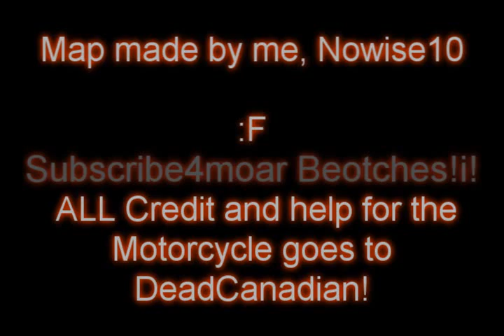Halo 3 - New Vehicle: The Motorcycle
Yup Yup. Other than that, the rest of the map was made by me, Nowise10.